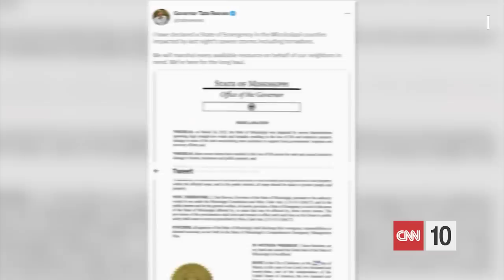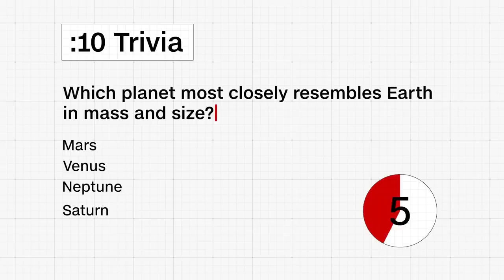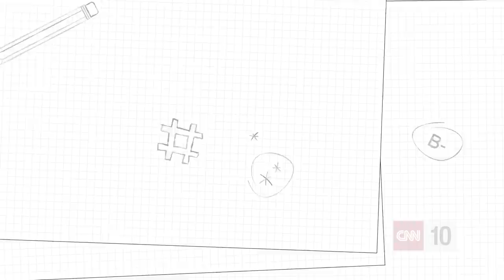Devastation in Mississippi | March 27, 2023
Today CNN 10 is examining the destruction in Mississippi after powerful storms and at least one major tornado pummeled the Southeast, leaving a wake of destruction. The storm destroyed some towns entirely and killed and injured residents. Then, CNN 10 is looking to the sky, to see a rare phenomenon called a “planetary parade.” And a tech company wants to revolutionize home delivery through drones, but the Federal Aviation Agency has hampered plans in the past. All that and the story of a dairy cow gone viral because she hates getting up early in the morning on this episode of CNN 10.